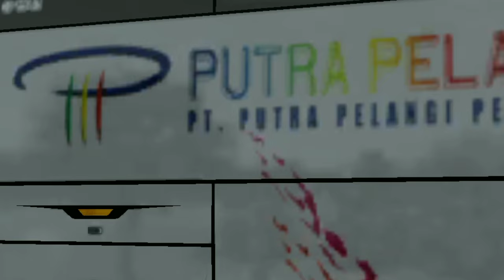Ufdate Traffik Sumatra V2 Random||kodename traffic bussid V4.3.1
✔budayakan membaca biar gak salah paham apalagi sampai menyesatkan ☕🚬

👉kodename ini dibuat untuk player😉,

Ada pun untuk para kreator ( riview / edit / mik obb dll )mohon untuk membaca deskrivsi  biar tidak tersesat...👉☕🚬

⁉️Hargailah sekecil apapun Je'rih payah (karya) seseorang,
walaupun hasilnya tak memuaskan
karna kita berada dibawah langit yg sama !
lantas apa yg mau kita sombong kan???

❗indahnya berbagi jika saling menghargai...

➡️wajib baca👇
📍yg mau riview/share mohon kembalikan link ke video ini, bukan ke mediafire/blog/google drivnya(jangan buat link sendiri)

📍yg mau edit (kodename)  / menambahkan ke obb untuk kebutuhan konten(ngemik obb)
mohon pengertiannya,tunggu sampai video ini berusia 7 hari.
kecuali pemilik kredit yg tercantum dibawah👇

dan Mohon maaf jika ada pemilik credit yg tidak tercantum...
silahkan komen di kolom komentar karna menghargai karya seseorang lebih baik dari pada mengaku nganu😀✌🙏

➡️terus dukung chnel ini dengan cara..

nu bade ngirim ☕🚬 bala" atawa cipe tiasa melalui (dana) 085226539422
haturnuhun...😊🙏